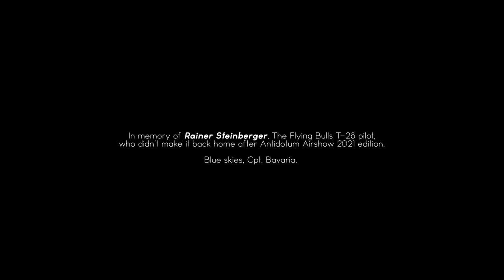Antidotum Airshow 2020 (Aviation Short Movie)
The Leszno Antidotum Airshow 2021 edition is a wrap! The event was once again a tremendous success by the organisers. Everybody was astounded by the scale of the show and the variety of displayed aircrafts ranging from paragliders, through the F-16 fighter jet and a C-130 Hercules of the Polish Airforce, to helicopters like the Super Puma of the Swiss Airforce.

Unfortunately, not everyone made it back home. I was really sorry to hear the T-28 Trojan of the Flying Bulls display team, which we saw admired the day before, has crashed while flying back to its home airport - Hangar 7, Salzburg, Austria. Shortly after, the death of the pilot was confirmed. Next morning The Flying Bulls announced the loss of a great aviator - Rainer Steinberger, also known as Cpt. Bavaria.

I know that this video is not up to my usual standards, but there's a reason for it:
As a big fan of The Flying Bulls, this information really hit me hard. To honour Rainer Steinberger, I decided to quickly finish up a scrapped, half way done movie from the  Leszno Antidotum Airshow 2020 edition, where the The Flying Bulls T-28 Trojan was the highlight of that show.

Blue skies, Cpt. Bavaria.

Created by Jacob Janowski (The Eurofighter)
Content is protected by copyright, any abuse will be punished!

Everything was recorded with a Nikon D5100 (with a Nikkor AF-S 55-300mm lens & Nikkor AF-S 50mm lens).